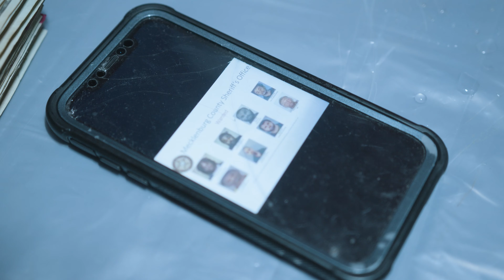Kam Newton - "Medicine" (Official Music Video) | Directed By Clout Squad Films